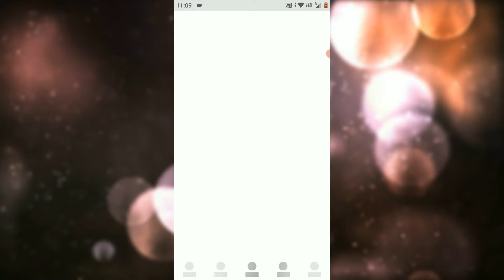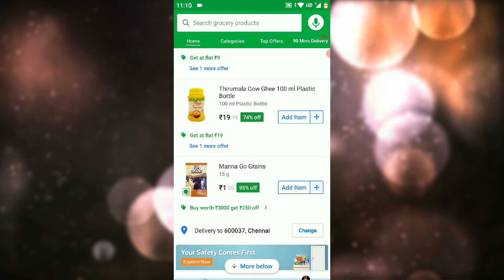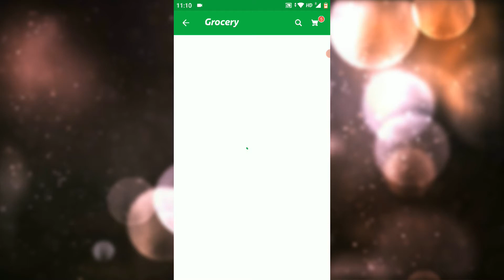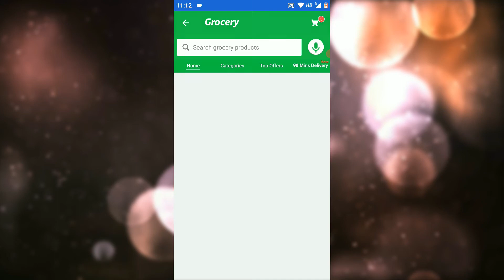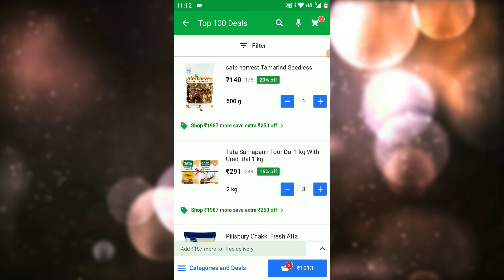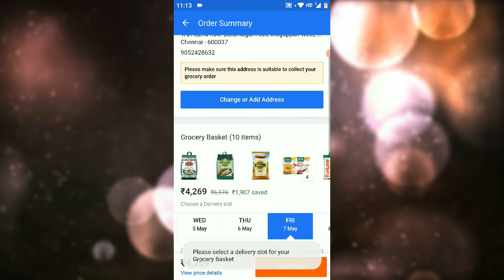Flipkart Grocery Offers May - Flat Rs800 instant discount || Flipkart Coupons & Promo Codes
Remote Videos :-